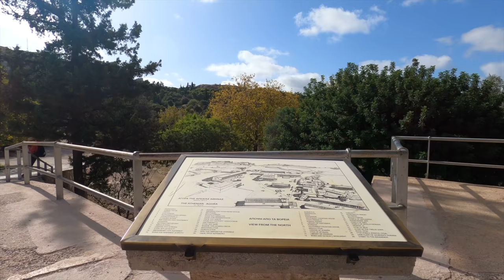Ancient Agora of Athens - 4K Guided Walk with History Facts and Top Tips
We're walking the ruins of the Ancient Agora in Athens today. Join us on a virtual step-by-step walking tour just like you would as a visitor. Make sure you’ve closed captions (CC) turned on for historical facts and visiting advice.

Key stops on today's walking tour include (click on the time to jump to that location) -

02:17 - Stoa of Attalos
08:35 - Middle Stoa
11:00 - The Tholos
14:01 - Temple of Hephaestus
18:38 - Statue of Roman Emperor Hadrian
20:07 - Odeon of Agrippa
22:57 - Church of the Holy Apostles

=== Key notes from today's walk - turn on closed captions (CC) to read in realtime ===

Welcome to today's walk through the Ancient Agora of Athens which is situated just below the Acropolis. It was the heart of ancient Athens where everything from politics to shopping took place.

The site has been in use for thousands of years so there's a *lot* of history from over that time. So bear with us and we'll try to guide you through!

We're now walking along the Panathenaic Way which was the main thoroughfare of the city running right up to the Acropolis. It was also the processional path for the Panathenaic festival celebrated every June in honour of the goddess Athena.

= 02:17 - Stoa of Attalos =

We're now approaching on the left the Stoa of Attalos. It was built by and named after King Attalos II who ruled between 159 BC and 138 BC - though the building you can see today is a modern reconstruction.

The reconstruction took place between 1952–1956 by the American School of Classical Studies at Athens. It now also houses the museum, information centre, shop and conference venue.

The Stoa was originally built as a shopping mall and a gift from King Attalos to the Athenians. It's two storeys high and built out of the same marble used for the Parthenon on Acropolis Hill. You'll see 45 doric columns along the 377ft length of the building.

Along the right, where you see the windows would have been rows of shops. You can imagine what it must have been like in ancient times - a bustling arcade of people and activities. You can see the columns are sanded flat at the bottom - which was to encourage people to lean against them!

We're now heading up the stairway to the second floor. In ancient times the second floor was mainly offices. Today it's part exhibition space and meeting venue. The entire area you can see right up the Temple of Hephaestus in the distance was the Agora.

You'll spot the columns here are in ionic style compared to the doric columns on the ground floor - which is common for Stoa.

= 08:35 - Middle Stoa =

We're now crossing the Panathenaic Way again to visit some of the ruins. This is the Middle Stoa built in 180 BC. It was approximately in the middle of the Agora dividing it into north and south areas.

The columns we're passing once supported the roof and the street would have been full of busy shops and offices. The large carved stone on the right is the capital of the Corinthian order which stood atop of a large marble column and marked the center of the Agora.

We're now passing over what was once part of Athens impressive water and drainage system

= 11:00 - The Tholos =

Coming up ahead is the Tholos. Built around 465 BC it was a round building which housed the government of Athens. It was the source of democratic rule in Athens and comprised of 50 ministers who ran day-to-day affairs

= 14:01 - Temple of Hephaestus =

Coming up ahead is the Temple of Hephaestus. It is well-preserved and remains largely intact. Started in 450 BC is was built to worship Hephaestus - the patron god of metal working, craftsmanship, and fire.

It's made of marble and surrounded by 34 columns. Around AD 700, the temple was turned into a Christian church, dedicated to Saint George

= 18:38 - Statue of Roman Emperor Hadrian =

We're now coming up to the surviving torso of a statue of the Roman Emperor Hadrian who ruled Athens around 120 AD

= 20:07 - Odeon of Agrippa =

These three statues on the right guard the Odeon of Agrippa - an ancient theatre in the Agora built in 15 BC. The two-story auditorium seated around 1,000 spectators and was equipped with a raised stage. Unfortunately, the huge roof collapsed in around 150 AD.

= 22:57 - Church of the Holy Apostles =

The Church of the Holy Apostles dates back to the late 10th century. This Byzantine church is one of the oldest in Athens and was restored between 1954 and 1957.